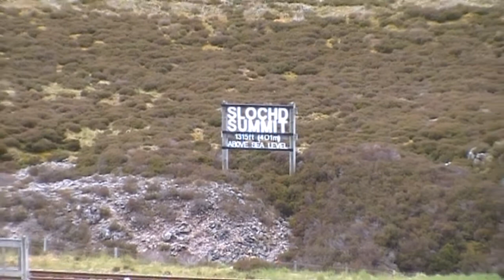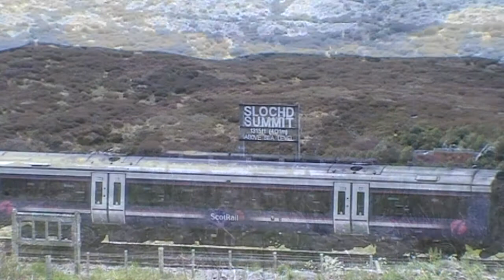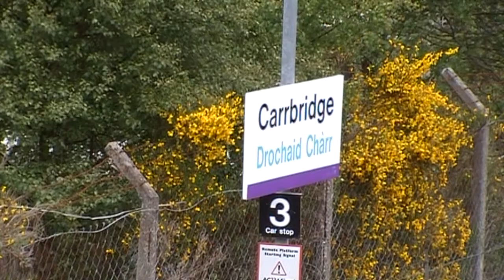Pt6 Scottish Series 2 (Final part) Royal Scotsman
To round off this series, we take a look at some rail traffic on the highland main line. The locations are Slochd Viaduct & also Slochd Summit, one of the major climbs on this line (as well as the A9 Trunk road). From the summit, we look south across towards the Cairngorm's mountains / hills.

We see a south bound class 170 Turbostar, held in the passing loops on the summit. This was waiting for a late running northbound service to Inverness to pass. We round off with the Royal Scotsman luxury tour train, bank loan to go on this one!! To end we catch up with the Royal Scotsman at Carrbridge station, & take a quick look at the train.

More new update stuff to follow next.